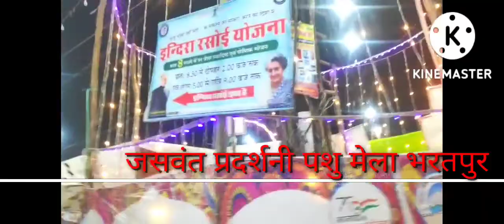New update video श्री जसवंत प्रदर्शनी मेला भरतपुर rj05